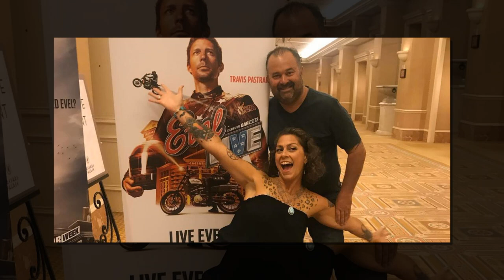OMG Shocking Update : Frank Fritz's BUSINESS FATE REVEALED! What's Next for American Pickers?